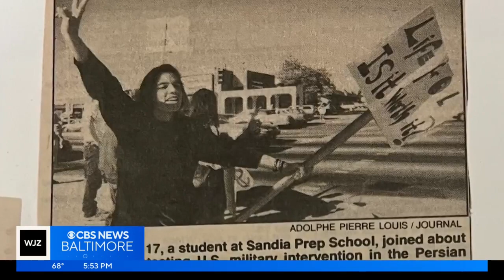Odette Ramos shares journey that led her to become Baltimore's first Latina city councilmember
Odette Ramos made history as the first Latina elected to Baltimore City Council.